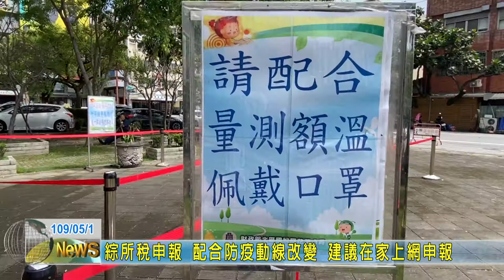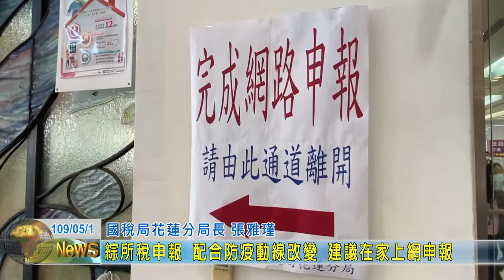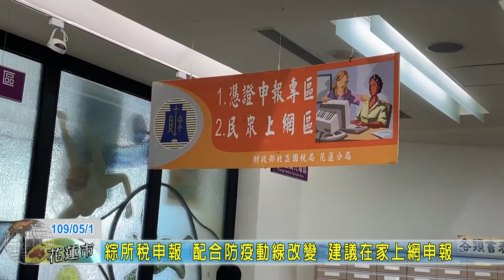20200501 03 綜所稅申報 配合防疫動線改變 建議在家上網申報